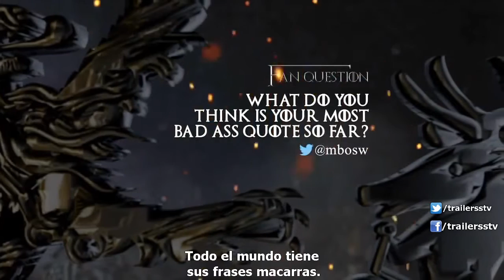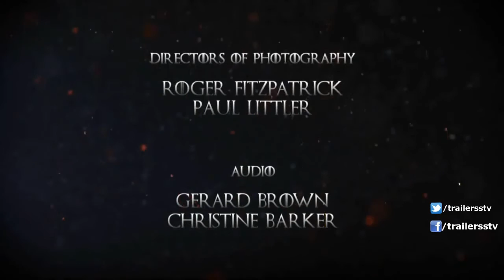Game of Thrones - Season 4 "Fire and Ice Foreshadowing" Spanish Subtitled (HBO)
Game of Thrones - Season 4 "Fire and Ice Foreshadowing" Spanish Subtitled (HBO) Video